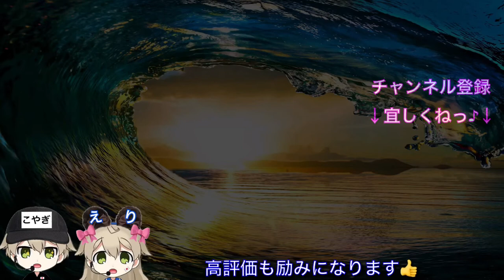ボスバトルアーカイブ！緑バレットには海軍潜入エースと空ゾロのワンツー攻撃でコンボを繋げ！ワンピースバウンティラッシュ/OPBR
どうも！まいど、こやぎです。
バレットボスバトルのアーカイブです。
みなさんコロナウイルス感染症の影響で外出自粛していることかと思われます。
ゲームやYouTubeでもしておうちで過ごしましょう！